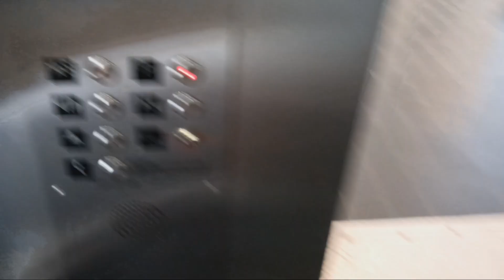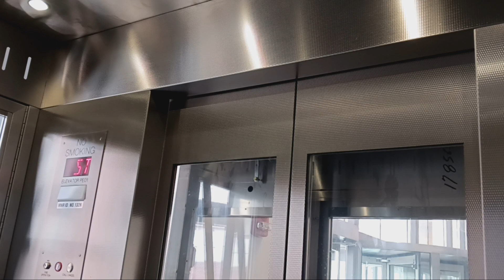Mongrain hydraulic glass elevator at the MTA MNRR White Plains station (White Plains, NY)